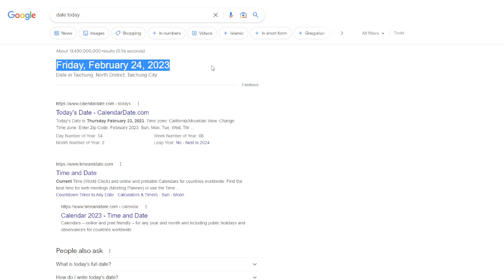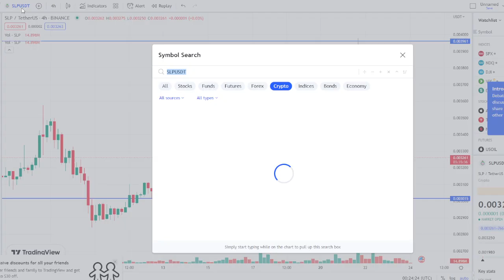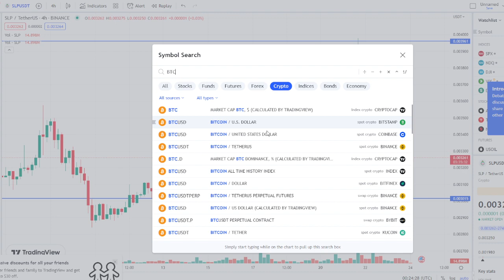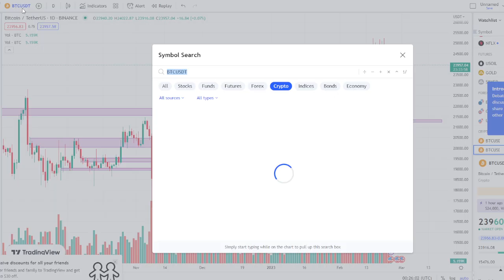SLP BTC Coin Price Update February 24, 2023 Analysis